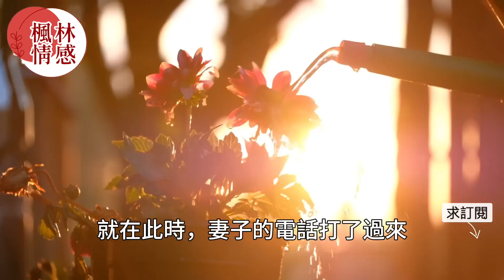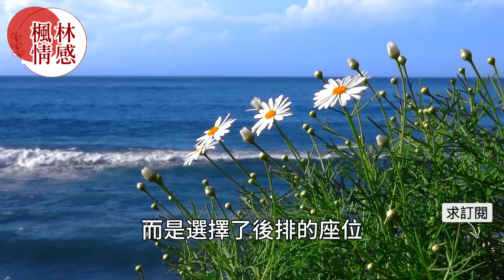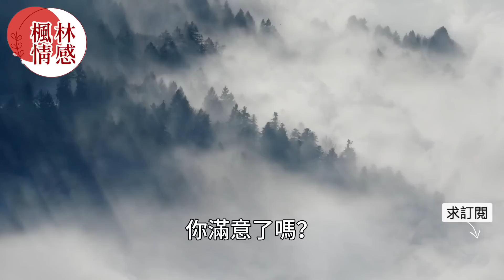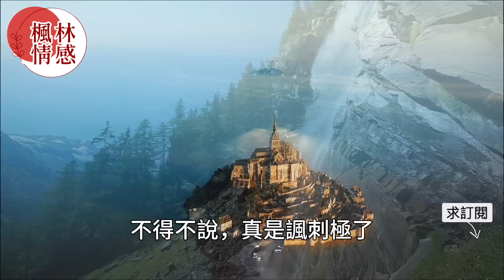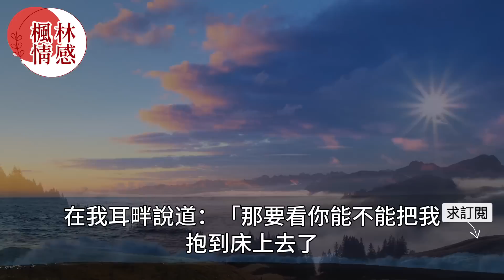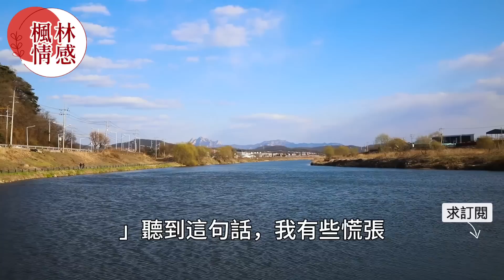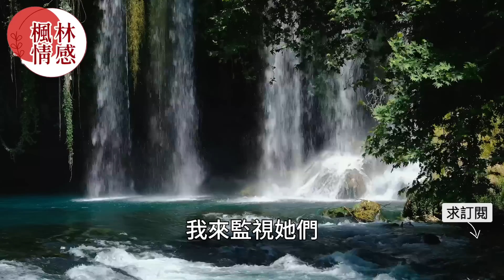丈夫出差察覺妻子出軌卻找不到證據，準備放棄時，丈夫卻無意推開房門瞬間傻眼了！真實故事 ｜都市男女｜情感故事｜男閨蜜｜妻子出軌｜楓林情感